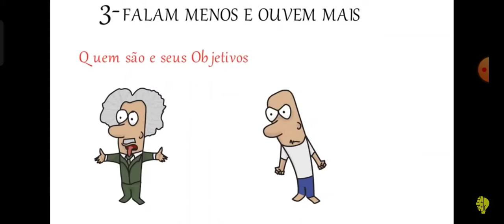porquê pessoas inteligentes tem poucos amigos parte 2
porque Pessoas Inteligentes tem poucos amigos